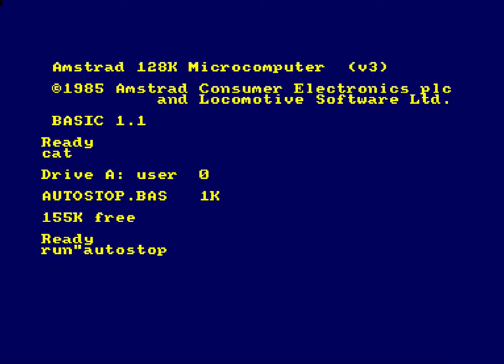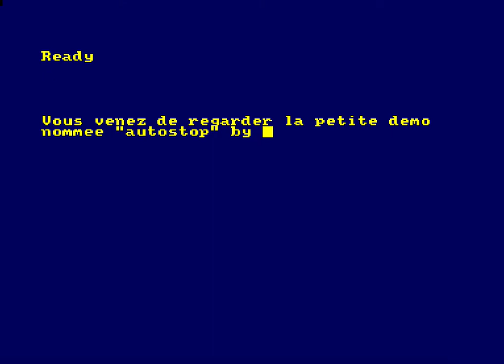[Amstrad CPC] Autostop by Toug & Kukukcan - Demo CNR Team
Salut les Cpcistes, vous voici dans les LongPlay des démos du groupe CNR Team. Vous allez découvrir toutes nos productions réalisées sur Amstrad CPC en lecture continue. Alors installez vous bien, mettez vous à l'aise, pressez le pouce bleu ( likez la videos ) et " Run"autostop".
Bon visionnage !

Cette semaine, nous vous proposons de découvrir une production de Toug et Kukulcan assez délirante pour l'époque : " Autostop démo ".

Toutes nos productions sont téléchargables sur notre site officiel